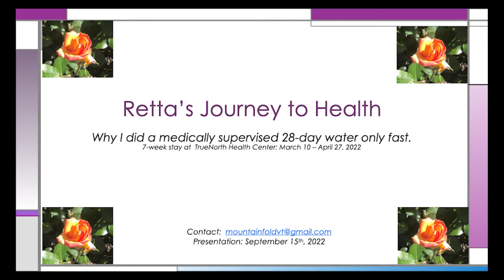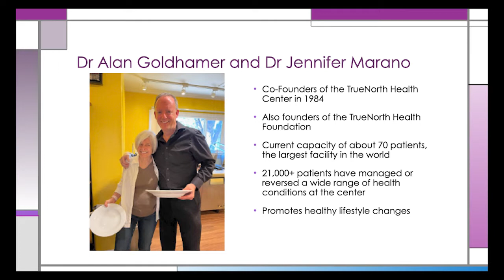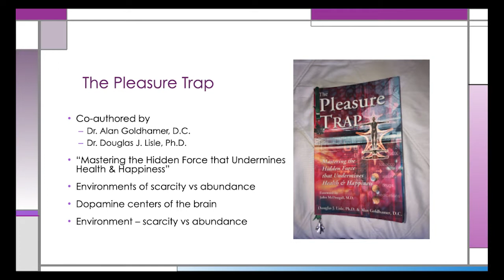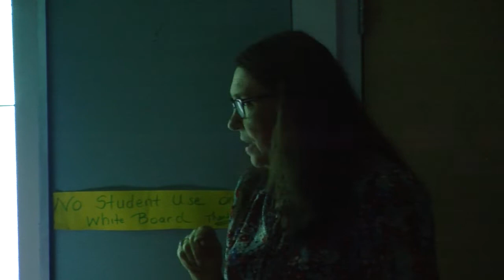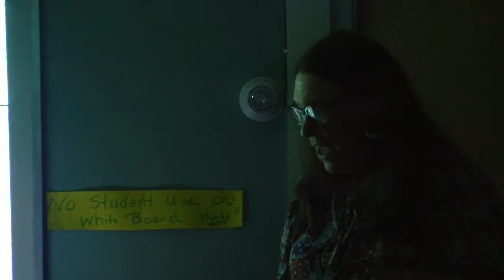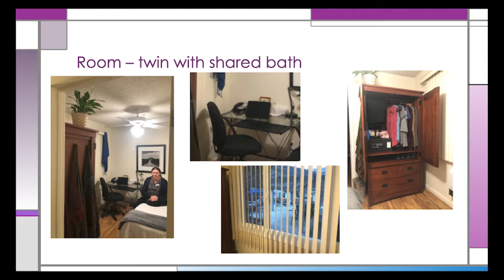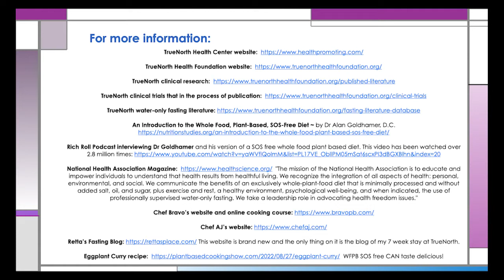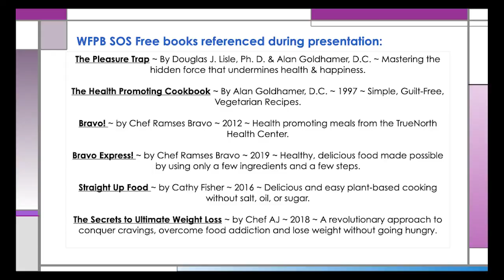Woodbury Community Library Presents: Retta's Journey to Health—September 15, 2022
In this presentation Retta will share how she learned to incorporate a whole food plant-based dietary lifestyle changes resulting in “an amazing transformation.” Part of that transformation included a stay at a medically supervised water only fasting clinic where she fasted for 28 days. At 62, she is enjoying a healthier life, free of all prescription medications that she needed before, and has reversed diabetes, high blood pressure, high cholesterol and obesity.